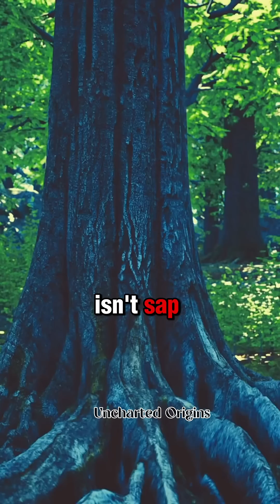What Happens When Trees BLEED Metal ?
This tree bleeds liquid metal — and it’s not science fiction but a shocking fact. Deep in New Caledonia, the Pycnandra acuminata tree absorbs nickel from the soil and oozes green-blue metallic sap. Known as a hyperaccumulator, this tree holds over 25% nickel in its sap — a concentration so high, it’s toxic to most life… but not to this tree. Scientists believe it may be nature’s secret to eco-friendly metal mining. Is this tree a key to sustainable extraction, or is it hiding something more mysterious? Watch till the end.